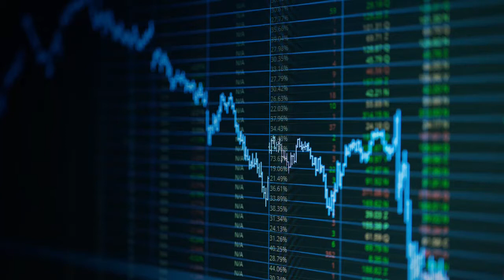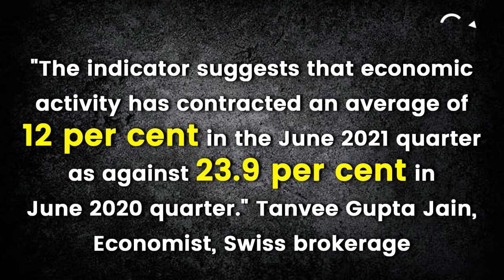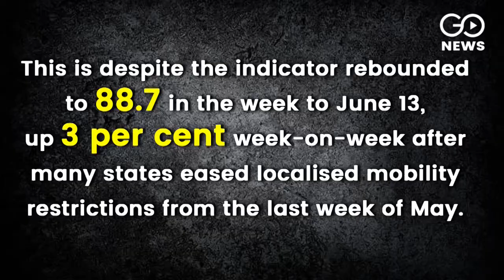COVID-19 impact: India's economy likely to contract 12% in Q1 FY22